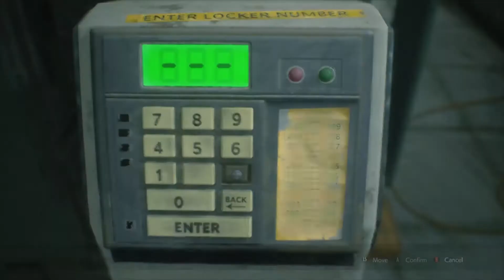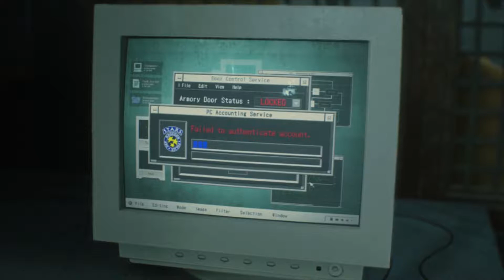NOT THE LICKERS! | Resident Evil 2 Remake Walkthrough #4 | Leon A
In this episode, We finally reunite with Claire breifly at the helicopter crash site. On top of this, we encounter the licker for the very first time. and boy is it scary! (Also we find the S.T.A.R.S room).